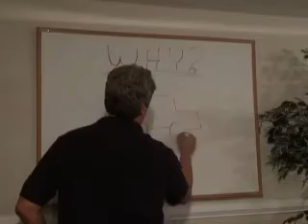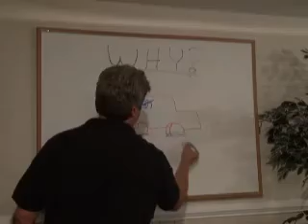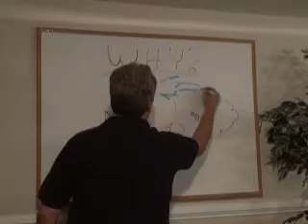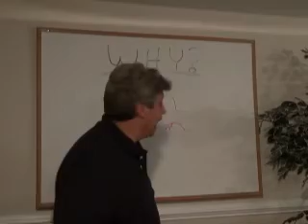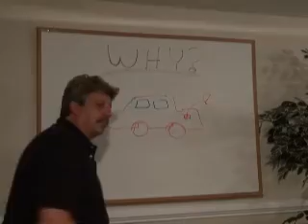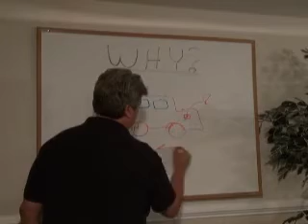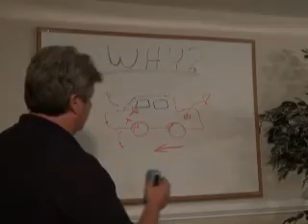Why? ...Are you driving around a jalopy?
Why do we teach the skills we teach in the combinations we teach them? Because they are the model for living the life you barely dare dream about. These are empowering skills that get you the life you thought you were too powerless to have.